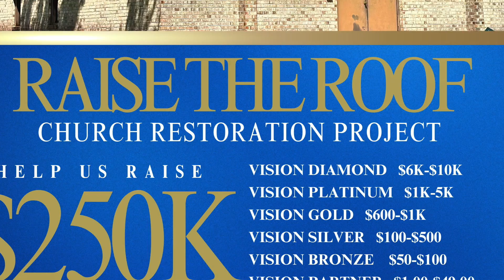Vision LSWC RTR Church Restoration Project